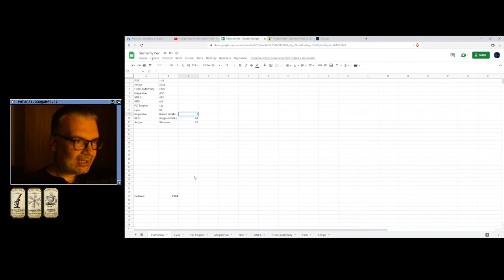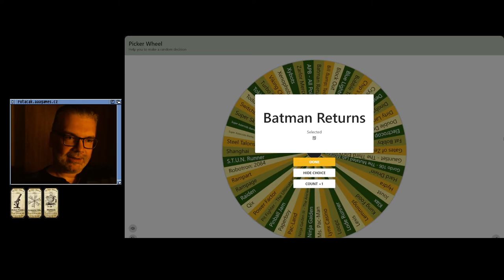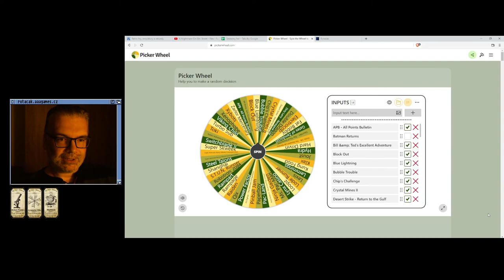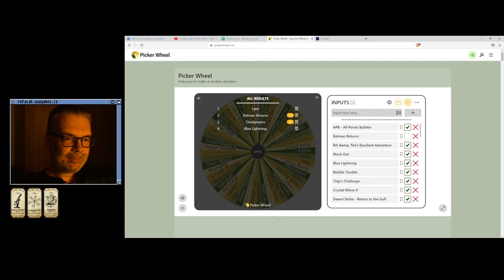😐 Devil World (NES)